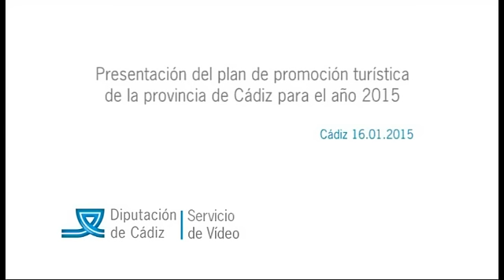Presentación del plan de promoción turística de la provincia de Cádiz para el año 2015